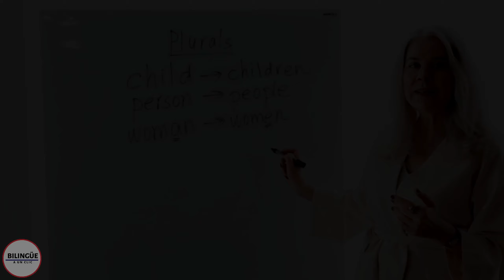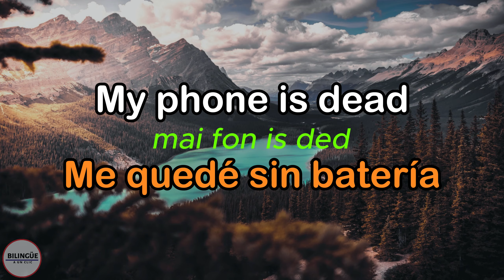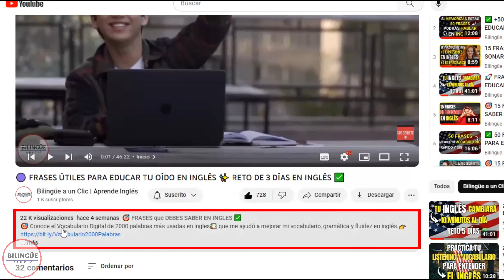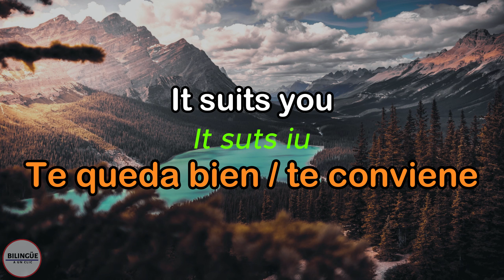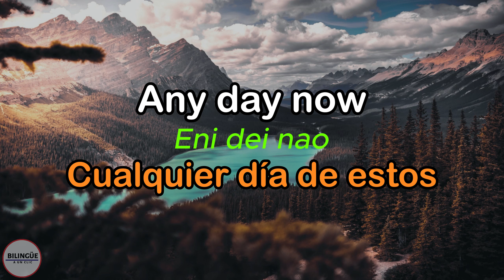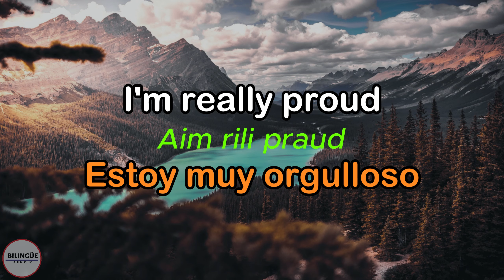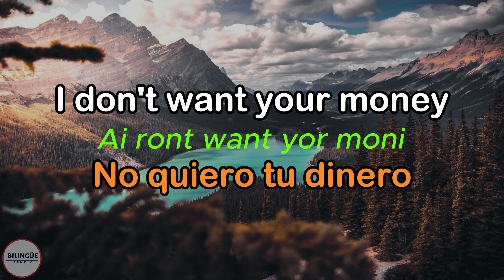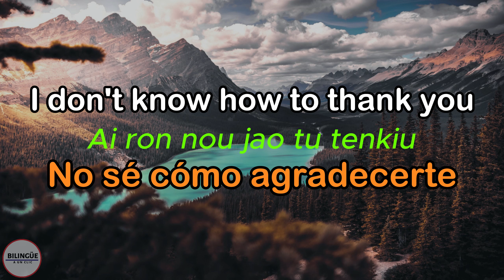🔴 Aprende Inglés Escuchando Frases Cortas | Educa Tu Oido Mientras Trabajas, Limpias, o Conduces ✅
🎯 Descubre el Vocabulario Digital de 2000 palabras más usadas en ingles📚 que me ayudó a mejorar mi vocabulario, gramática y fluidez en inglés

🔴 Aprende Inglés Escuchando Frases Cortas | Educa Tu Oido Mientras Trabajas, Limpias, o Conduces ✅ 📚 ESCUCHA ESTO 10 MINUTOS CADA DÍA Y ENTENDERÁS EL INGLÉS ✅ APRENDER INGLÉS RÁPIDO 🧠

En este video, 🚀 ESCUCHA ESTO 15 MINUTOS CADA DÍA Y TU INGLÉS CAMBIARÁ ✅ APRENDER INGLÉS RÁPIDO 🧠 y enseñarte a entender mejor el ingles americano y mejorar tu habilidad DE LISTENING Y VOCABULARIO. Con estas 15 Frases ✅ ESCUCHA ESTO 10 MINUTOS CADA DÍA Y ENTENDERÁS EL INGLÉS 👈 APRENDER INGLÉS RÁPIDO 🗽 te ayudarán a captar las ideas de manera más práctica y efectiva para que tu oído aprenda rápidamente inglés y tu conversación fluya naturalmente.

Queremos saber tu opinión y seguir ayudándote a alcanzar tus metas en el aprendizaje del inglés. 🤗💬" 225 FRASES en Inglés que vas a necesitar todos los días.